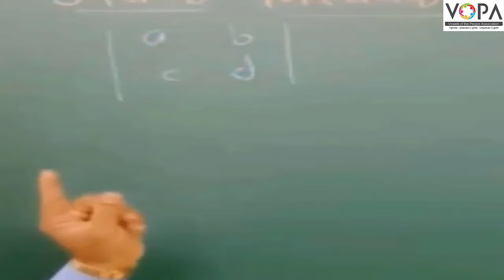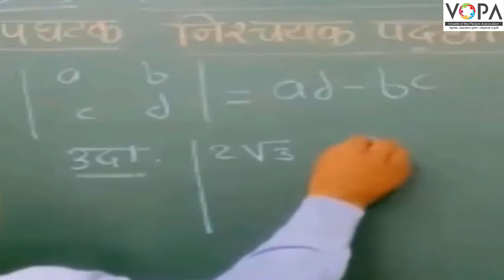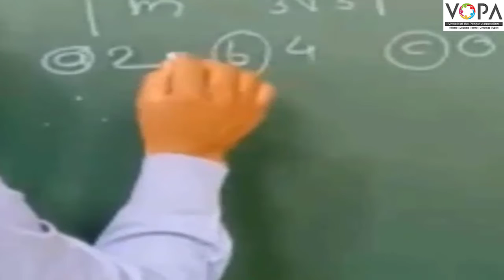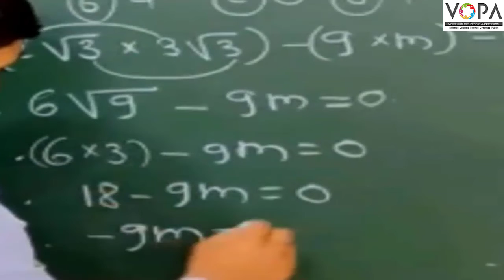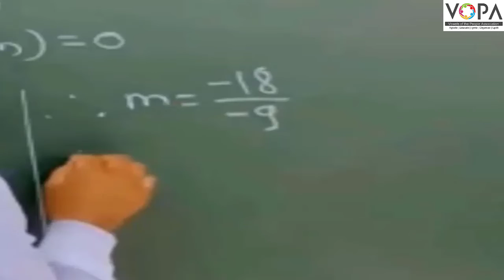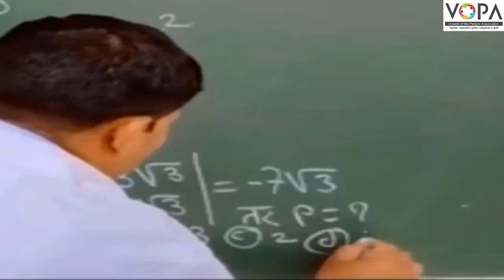10 वी | NTS | गणित | दोन चला तील रेषीय समीकरणे | V2 | V-School